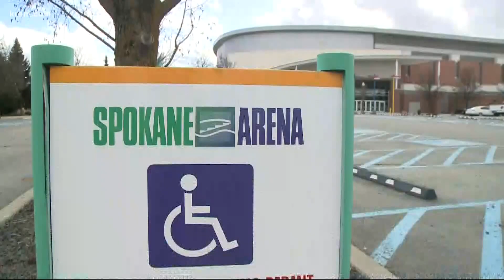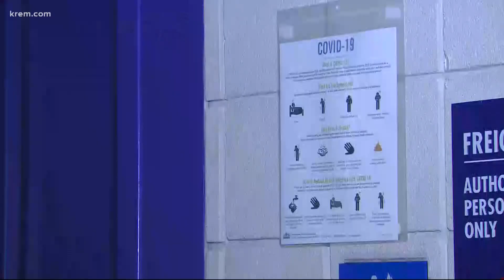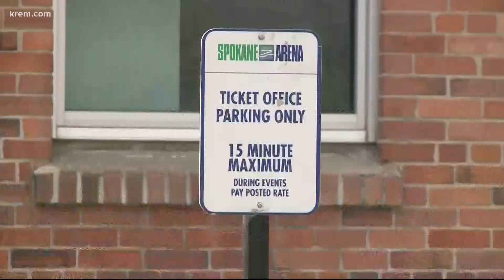Spokane Arena planning future concerts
The Weeknd announced his tour will come to Spokane in 2022